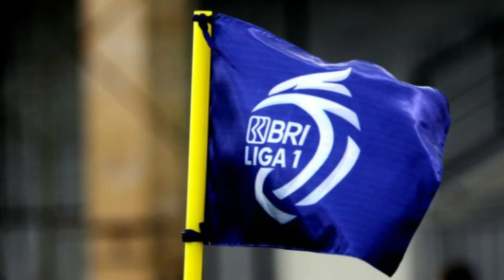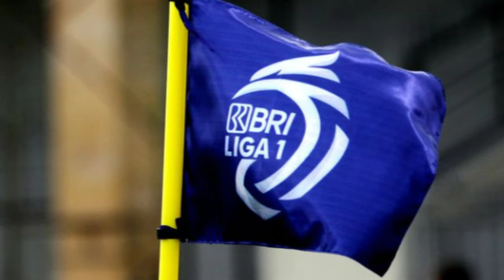Bursa Transfer Arema Fc !! Teguh Amiruddin Pamit Tinggalkan Arema Fc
Bursa Transfer Pemain Arema Fc memanas, kali ini kiper asli malang Teguh Amiruddin pamit undur diri dari Arema Fc, sempat di jadikan kiper utama Arema Fc di akhir kompetisi Liga 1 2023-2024 tidak membuat Teguh Amiruddin menetap di Arema Fc, apakah ini karena datangnya Lucas Frigeri ?